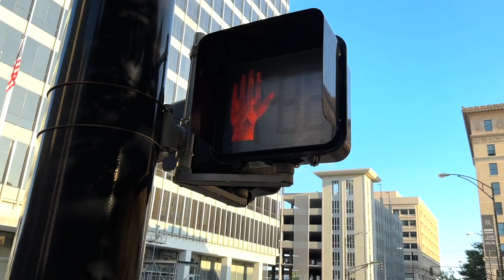Seeing As Jesus Sees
Get your copy today at pastoralan.org
Pastor Alan's groundbreaking new book will empower you to discover the wonder and beauty you've been missing and clear away needless frustrations and misunderstandings. If you long to live with greater joy, victory, and wonder, let Pastor Alan Wright lead you through the Scriptures to the Savior's side to see everything from His perspective. You're going to love the view!